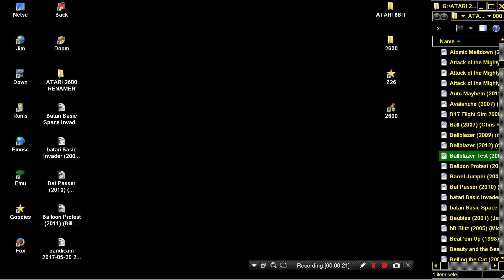ATARI 2600 Ballblazer Test 2008 Thomas Jentzsch WIP